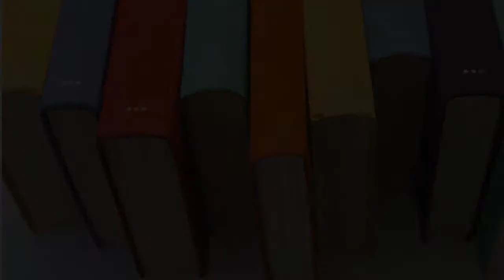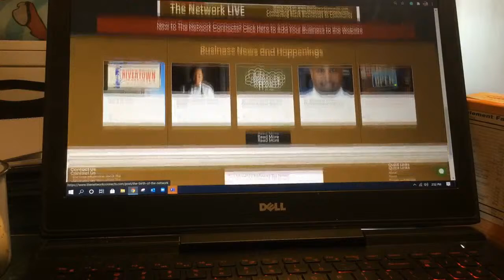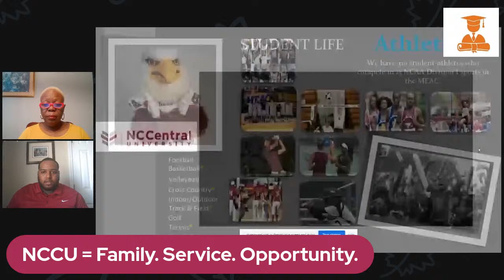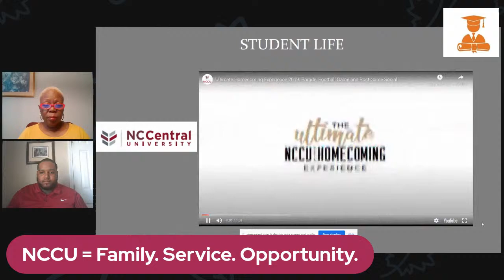Virtual College Tour: North Carolina Central University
Brandon Byrd, Admissions Counselor for North Carolina Central University, joins us to talk about the college experience at NCCU. Brandon will discuss NCCU History/Admissions Requirements, Scholarship/Student Aid, and the Men’s Achievement Center.